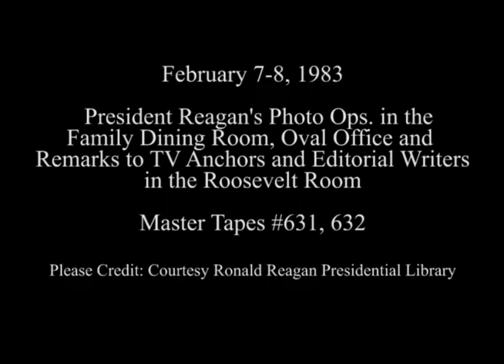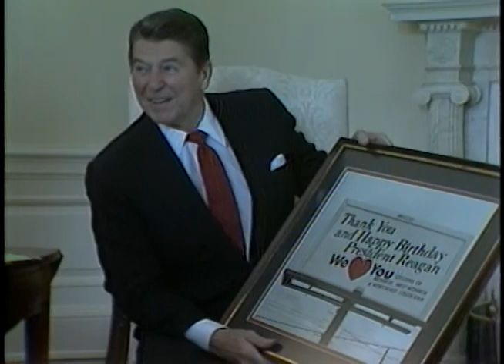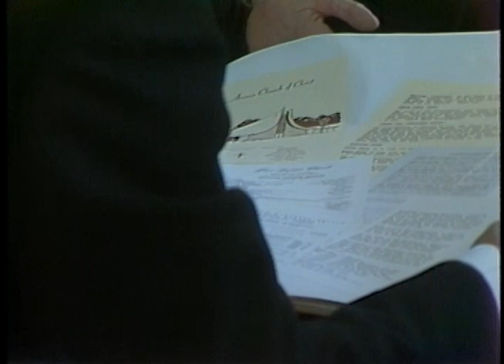President Reagan's Photo Opportunities on February 7-8, 1983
Full Title: President Reagan's Photo Opportunities on February 7-8, 1983, Photo Opportunity Breakfast with House of Representative Freshmen in Family Dining Room, President Reagan receives gifts from flood victims from Monroe, Louisiana in Oval Office, Drop by budget briefing with local TV anchors with remarks and question and answers in Roosevelt Room on February 7, 1983, Drop by briefing for editorial writers and remarks by President Reagan in Roosevelt Room on February 8, 1983

Access Restriction(s):Unrestricted
Use Restriction(s):Unrestricted